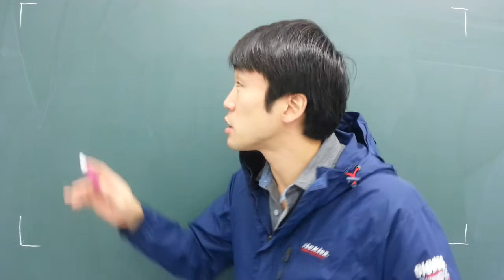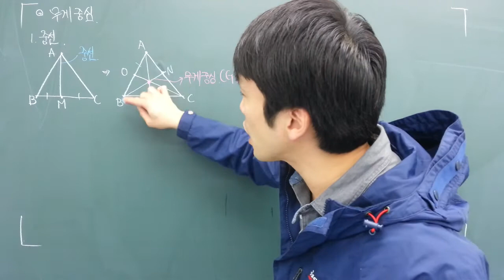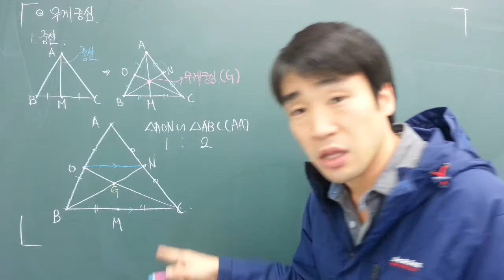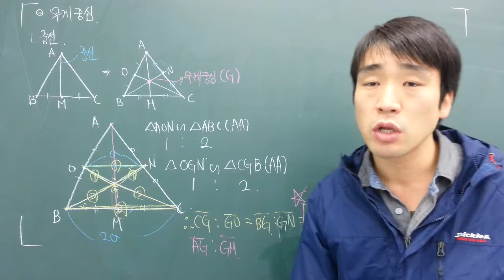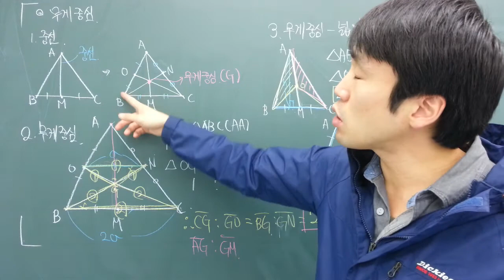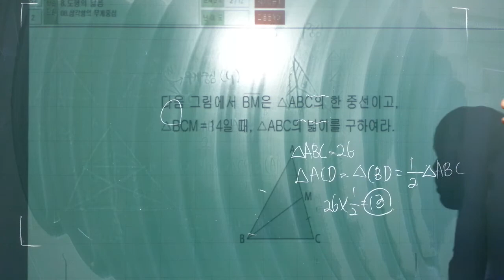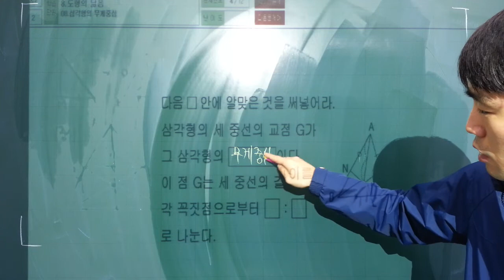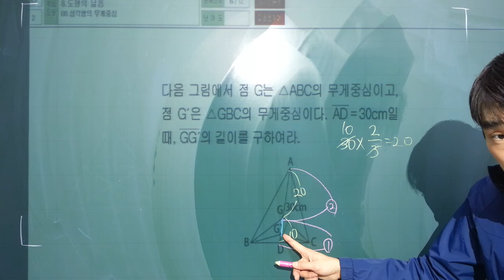닮음의 활용-무게중심-기본잡기